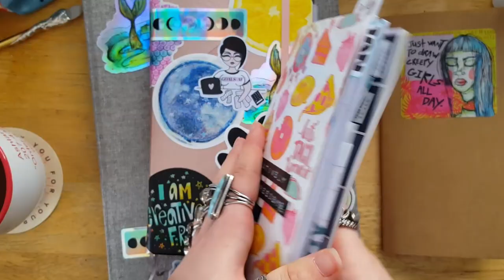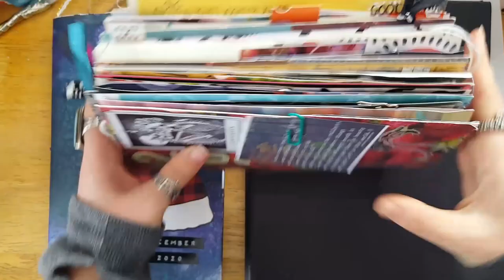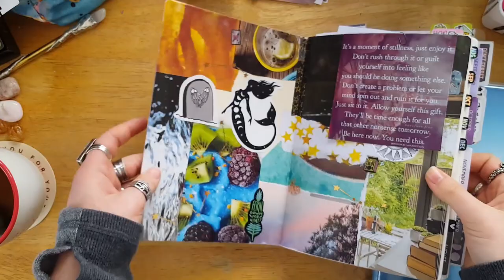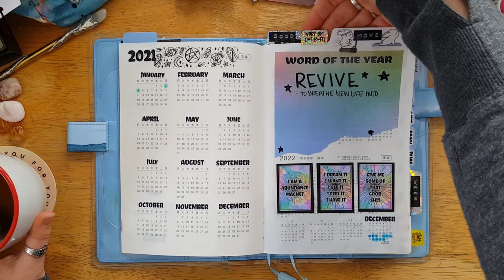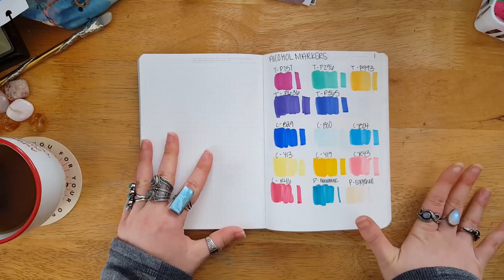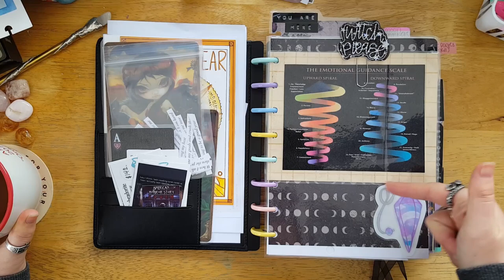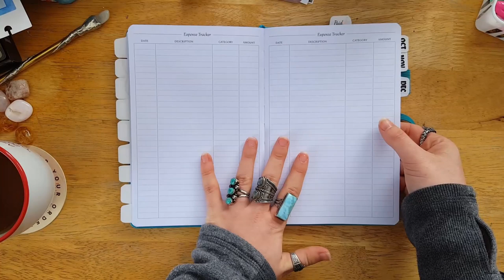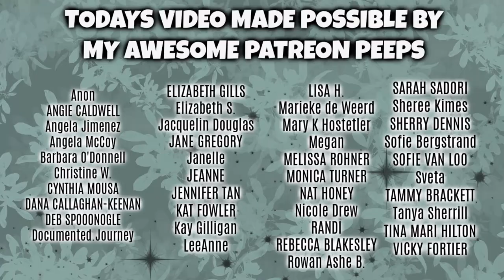2021 * Journals & Planners * Hobonichi Bullet Journal * "Junk" Journal * Sketchbook * Finance& More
Hello my lovely Creative Peeps!! I hope you are doing well! Today I am here to share with you my 2021 Lineup!! Yay!!! Grab a cup because this is an hours worth of chats about all of my planners and bullet journals. I did my best to provide links but really there could be a million. If I missed one you wanted just ask.
Can't wait to hear in the comments below what you will be using for 2021!

Leanne
SHAPLEIGH, MAINE 04076

Things I mentioned:
Moterm Planner Cover

⭐SUPPLIES/Products THAT I LOVE:
From Ana ("LEANNE10" for 10% & My Sampler)

00:12 Introduction & Explanation
04:18 Biz Bujo
06:46 Sketchbook
11:39 Junk Journal/Creative Journal
13:52 Dina Wakely Mixed Media Journal
20:22 Hobonichi Cousin Bullet Journal
35:13 Swatch Book
36:53 Overflow Journal
42:02 Book of Shadows/Grimoire Project
50:52 Finance Planner
52:36 Goal Planner
54:14 A6 Hobonichi
58:58 Thanks for Watching!!